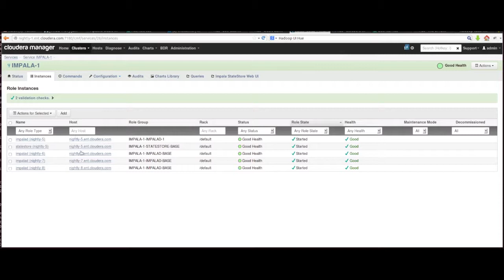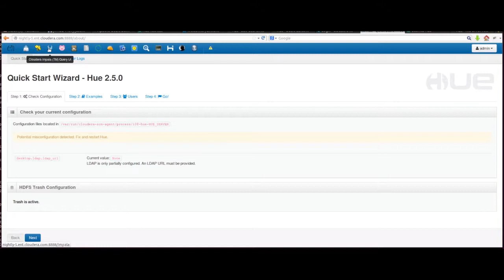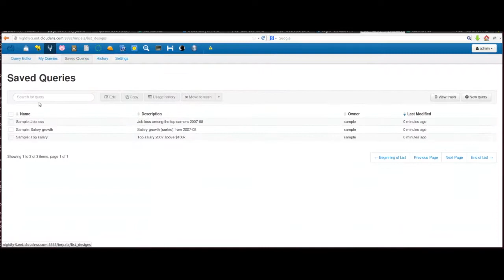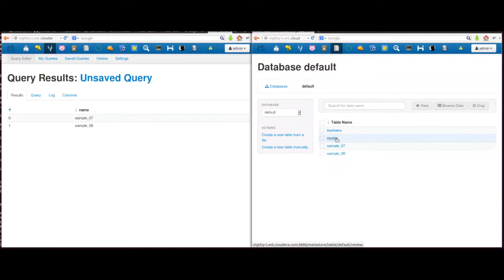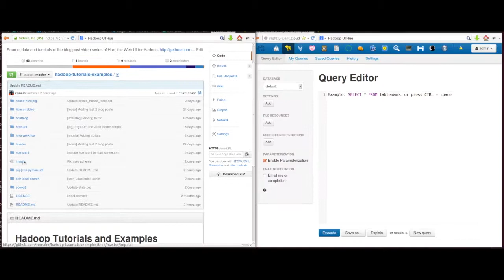Hadoop Tutorial: Hue - The Impala web UI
Hue the Hadoop UI, has been supporting Impala closely since its first version and brings fast interactive queries within your browser. If you are not familiar with Impala we recommend you to check the documentation of the fastest SQL engine for Hadoop.